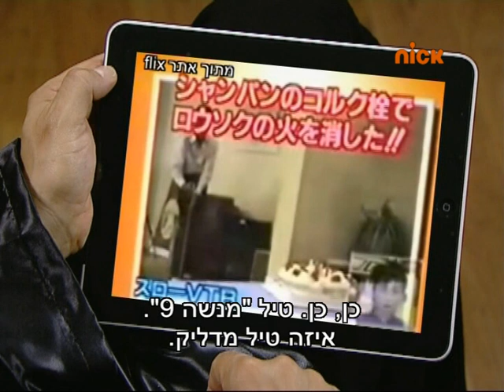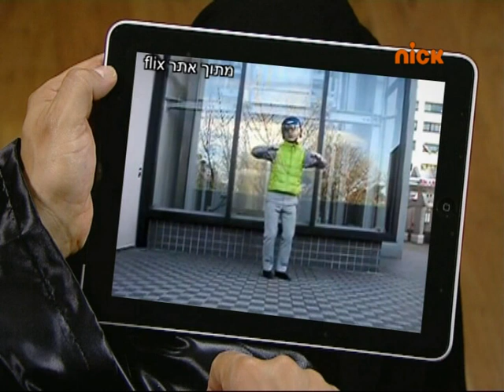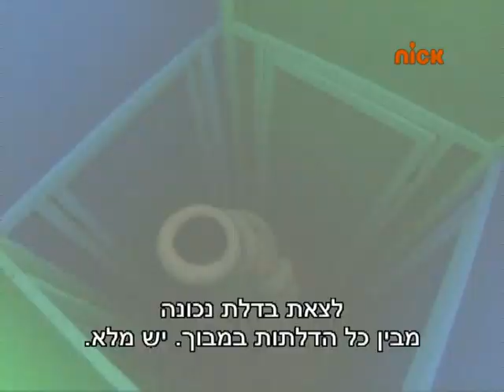יפניק 2 - פרק 2 - ניקלודיאון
מי מהמתמודדים יחטוף תותח קמח לפרצוף ברולטת הקאו גאו? מי ינצח: תוכי דקסי על סקטים או תוכי ג'קי על קורקינט? האם לוחם הבו יזכה בליבה של ניקה-סאן? ומי יצליח בדואה ביקורי - מבוך דלתות ההפתעה?

אינסטגרם ניק @nicktvisrael